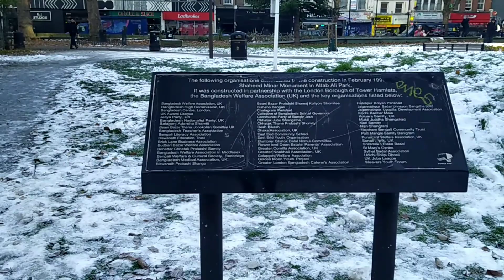Victory day of Bangladesh 16 December. Bijoy dibosh status.Visit Victory day at Shaheed minar London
victoryday2022
whatsappstatus2022